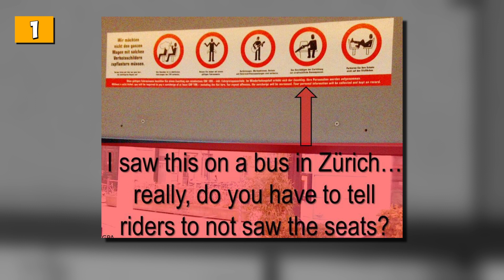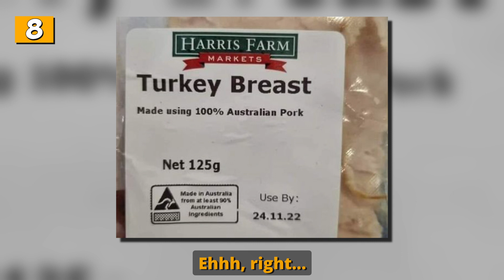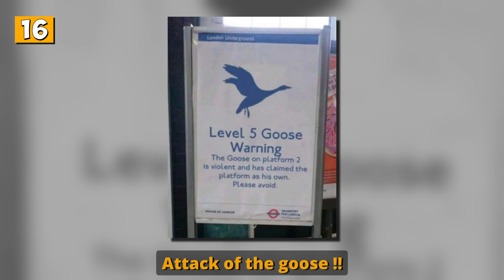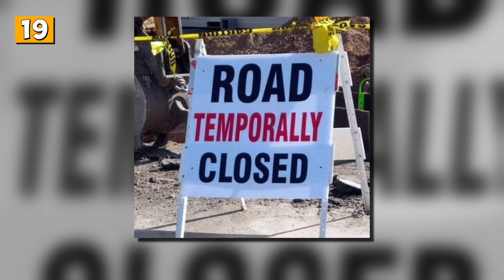Amazingly Funny Signs And Billboards From Around The World 94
Here is a collection of hilarious and bizarre signs that were spotted around the world. Some of them are pretty obvious while others are completely random, yet almost all of them have some kind of story behind them!

If you're looking for some hilarious signs to add to your humour Pinterest board, or just want to see some of the funniest stuff on the internet, then this video is for you! Check it out and enjoy!